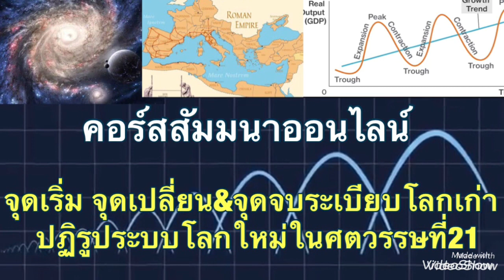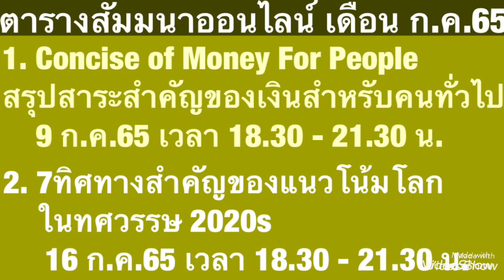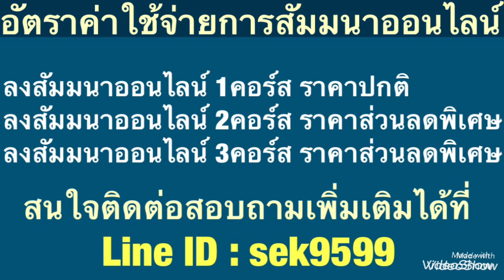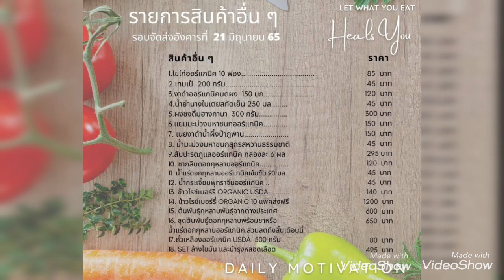กระทำกรรมอะไรเอาไว้ มันก็ต้องชดใช้ผลของการกระทำนั้น?!